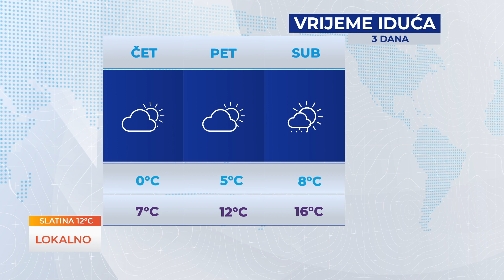LOKALNO 28.01.2020.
Lokalno, svaki utorak i četvrtak u 16 sati.